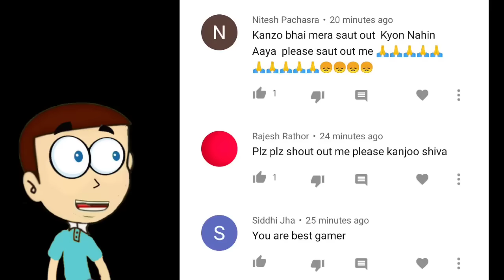The Twins in Multiplayer Online With Granny | Shiva and Kanzo Gameplay